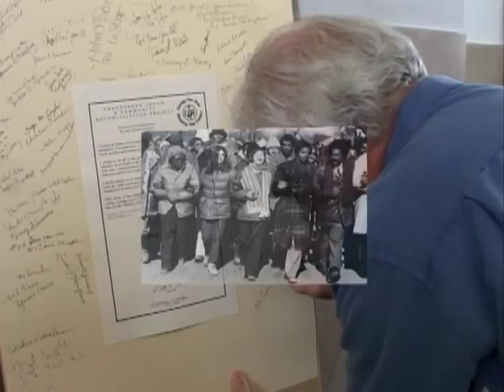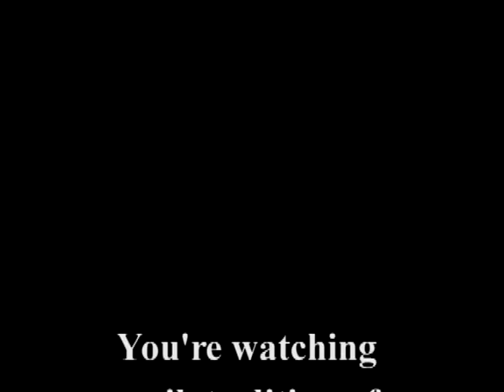TRC Talk Show - Show # 1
Produced by the Greensboro (N.C.) Truth and Reconciliation Commission, 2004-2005. Part of the Greensboro Truth and Reconciliation Collection of the Thomas F. Holgate Library at Bennett College.